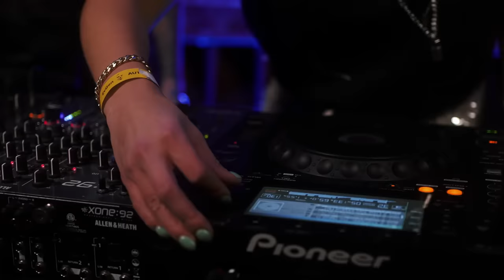Natasha Wax, Sony Vibe - Aglomerat Club, Moscow (Techno DJ Set)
We'd love to show you our Dj Set from Atlantis Party in Aglomerat Club, Moscow!

NATASHA WAX

SONY VIBE

Tracklist:

[00:00] Horisone - Passion (Original MIx)

[03:28] Lautaro Ibañez - Something About Wallace (Original Mix)

[05:56] Cosmic Boys - Power (Original Mix)

[09:08] ]Virag, Horisone - Etiquette feat. Virag (Extended Mix)

[13:35] Belocca - Mother Earth (Original Mix)

[19:00] Ziger, VangArt - Inverted (Mind Conspiracy Remix)

[22:37]  The Course - Ready Or Not (BEC Rave Extended Remix)

[26:24] Weska - This Time Around (Original Mix)

[30:50] Benefice - Long Turn (Original Mix)

[35:45] The YellowHeads, Rebel Boy, SAM WOLFE - Adrenaline Machine (Original Mix)

[39:39] Carbon, Lampe - Driving Mad (Original Mix)

[43:45] Matvienkov - ID

[48:12] Sian - City Bleeds (Raito Remix)

[52:22] Calvin Logue, EXIT 11 - Stay With Me (Extended Mix)

[56:50] The Signal (Original Mix)

[59:45] NoNameLeft - Automatic Xtraction (Original Mix)